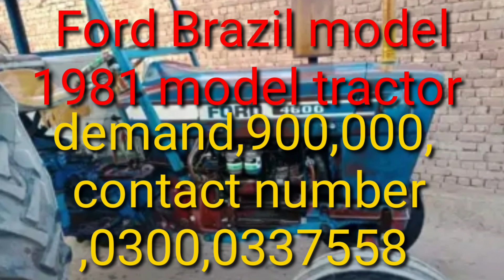Antique ford 4600 brazil tractor model 1981for sale / ford 4600 total genion colour power stering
very good condition new engion.
total genion colour
power stering
krink walaiti 20
pr
12 ane tyre
walaiti excal
self star walaiti battry
chat lage hue huk behtreen lagi hue

ford tractors
pakistani tractor agriculture
new tractor video
pakistan tractor
tractor video
tractor for sale
old tractor
apna pakistan
how to tractor price
how to tractor for sale
Antique ford
Antique ford 4600
Antique ford 4600 brazil
Antique ford 4600 brazil tractor
Antique ford 4600 brazil tractor model 1981for sale
Antique ford 4600 brazil tractor power stering
ford 4600 total genion colour power stering
apnapakistan
1981 ford 4600 for sale